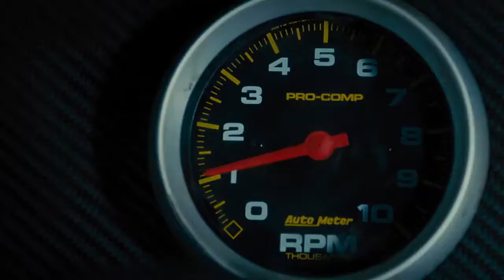RJ Starring in Fast8